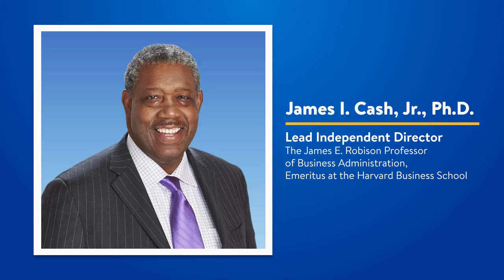Walmart Board Chairman Greg Penner Highlights Board of Directors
Chairman Greg Penner covers highlights of the Board’s work over the past year, their role in moving the business forward and showcases the company’s newest Board members.